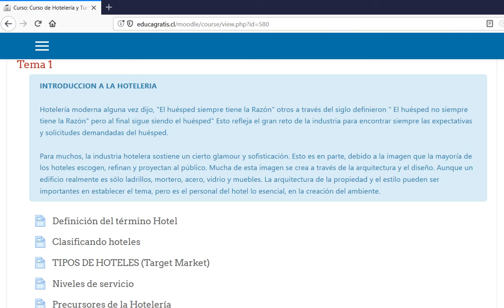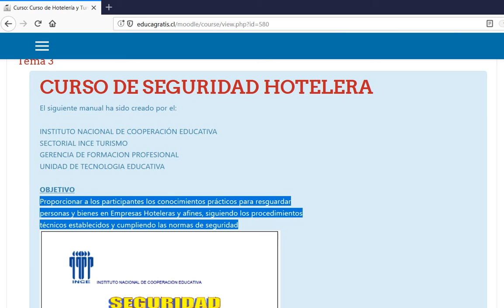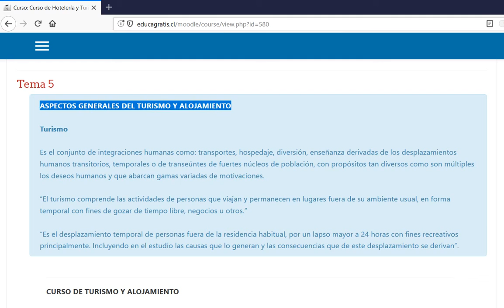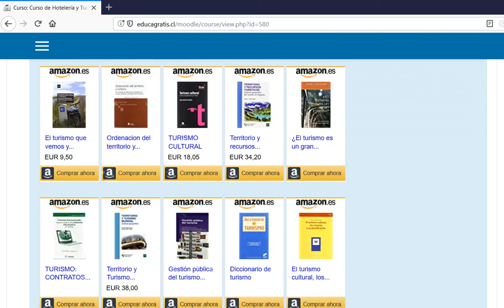Curso de Hotelería y Turismo